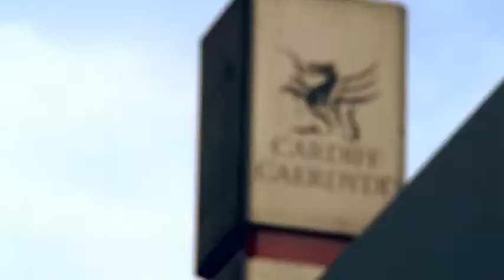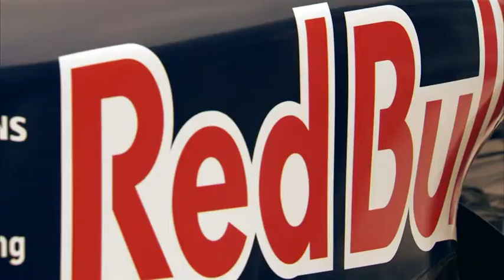Red Bull Kart Fight - Daytona Dmax karts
The official video of the Red Bull Speed Jam event incorporating the grand final of the Red Bull Kart Fight. A street race for the 36 finalists on a custom built street circuit in Cardiff, in Daytona's high performance dmax two-stoke race karts.